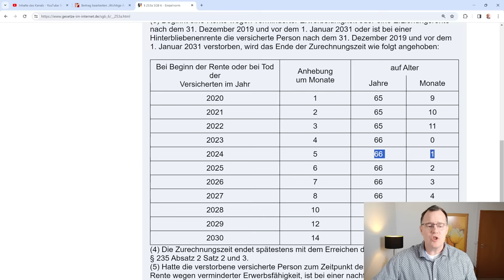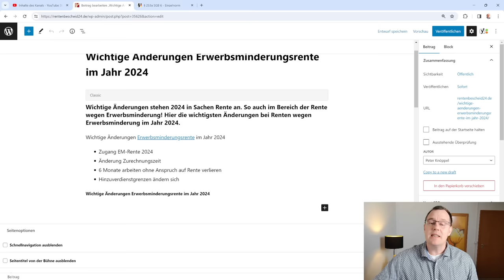2024: Änderungen bei der Erwerbsminderungsrente im Jahr 2024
In Sachen Rente ändert sich im Jahr 2024 vieles. Unter anderem auch bei der Rente wegen Erwerbsminderung. In diesem Video erfahren Sie, was sich im Jahr 2024 bei der EM-Rente so ändert, ändern kann:

1. Zugang zur Rente ab 2024?
2. Rentenhöhe wegen Zurechnungszeit ab Beginn 2024,
3. Neue Hinzuverdienstgrenzen ab 2024,
4. 6 Monate Arbeiten bei Fortbestand der EM-Rente, ein neuer § 43 Absatz 7 SGB VI macht es möglich und
5. die pauschale Zuschlagslösung ab 01.07.24 steht in den Startlöchern.

Für gut 3 Millionen EM-Rentnerinnen und Rentner und Neuzugängen im Jahr 2024 wichtige Änderungen, die da anstehen!